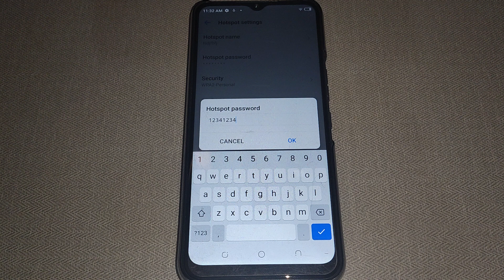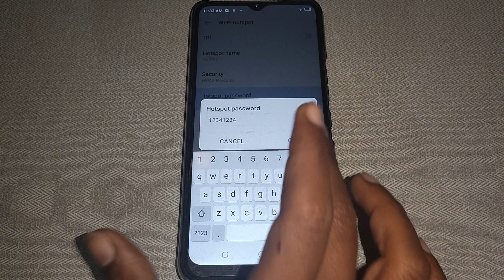tecno Spark 9 hotspot setting,how to check hotspot password Tecno Spark 9